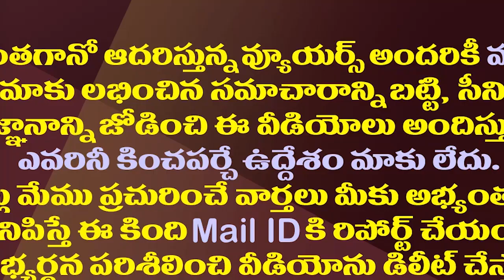బాబ్బాబు..ఇక్కడ పోటీ చేయండి చంద్రబాబుకు తమ్ముళ్ళ మొర|Anantapur Leaders Invite Chandrababu To Contest